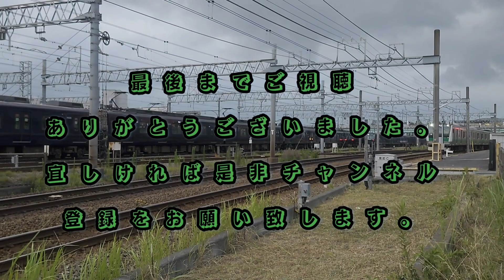本日は早朝の立川駅を撮影します…中央特快や通勤特急が忙しなく入線、発車して行きます…特急成田エクスプレス…特急はちおうじ…